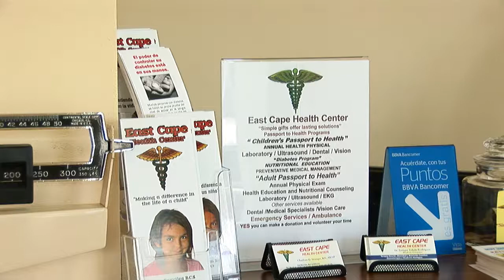Los Barriles East Cape Clinic mini doc 2014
This short mini doc is a tribute to Paul Heidtke, Mt. Bachelor Rotary, World Community Service, The Rotary Foundation and the many who helped establish the East Cape Health Clinics in Los Barriles, Baja Sur become a reality. It was the dream of Charlene Wenger, a Los Barriles nurse, whose vision to aid the East Cape residents need for free and cost effective health care came to be a reality through those whose ' Service Above Self" made the dental and health clinics a reality.